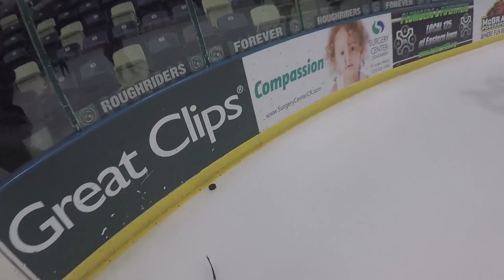A Nail biter for CR Beer League Game 11 - Steven's Birthday Game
Watch the CR Red Wings take on JP Mechanical, This is the second time this year.  Cheer on Steven on his birthday game, this one goes to the wire.

For more hockey action, check out Beer League Bender

**All editing is done by Zachary King of Warrior King Productions. warriorkingproductions.com, for all your post-production needs.